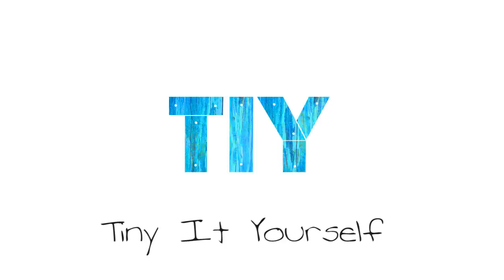TIY: Tiny It Yourself Channel Intro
We'll provide you with budget saving hacks for everything from constructing your trailer to interior decor.